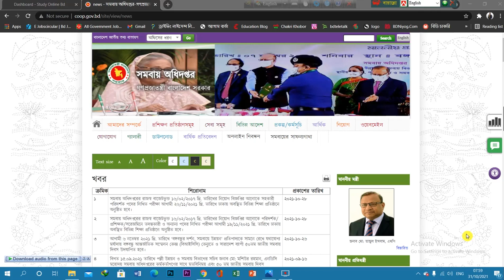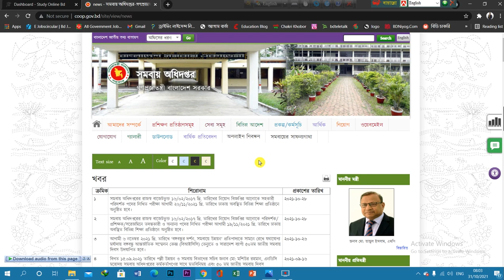COOP Exam Date 2021। সমবায় অধিদপ্তর। বিভিন্ন পদের পরীক্ষার সময়সূচি প্রকাশ।@bdJobseeker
সমবায় অধিদপ্তর এর বিভিন্ন পদের পরীক্ষার সময়সূচি প্রকাশ 2021।

সমবায় অধিদপ্তরের রাজস্ব বাজেটভুক্ত ১৬/০২/২০১৭ খ্রি. তারিখের নিয়োগ বিজ্ঞপ্তির আলোকে কম্পিউটর/টেবুলেটর/ সহকারী পরিদর্শক/ মহিলা সহকারী পরিদর্শক/সহকারী প্রশিক্ষক/ সাঁটমুদ্রাক্ষরিক কাম কম্পিউটার অপারেটর পদের লিখিত পরীক্ষা আগামী ২৬/১১/২০২১ খ্রি. তারিখে ঢাকায় অবস্থিত বিভিন্ন শিক্ষা প্রতিষ্ঠানে অনুষ্ঠিত হবে।

সমবায় অধিদপ্তরের রাজস্ব বাজেটভুক্ত ১৬/০২/২০১৭ খ্রি. তারিখের নিয়োগ বিজ্ঞপ্তির আলোকে পরিদর্শক/মহিলা পরিদর্শক/ প্রশিক্ষক/সরেজমিনে তদন্তকারী/ তাঁত সুপারভাইজার/ হিসাব সহকারী (সদর)/ ক্যাশিয়ার/ অফিস সহকারী কাম কম্পিউটার অপারেটর/ সহকারী ফিল্ম অপারেটর/কুক/মেটস/নৈশ প্রহরী/অফিস সহায়ক পদের লিখিত পরীক্ষা আগামী ১৯/১১/২০২১ খ্রি. তারিখে ঢাকায় অবস্থিত বিভিন্ন শিক্ষা প্রতিষ্ঠানে অনুষ্ঠিত হবে।

       🔥Jobs Circular
       🔥Exam Date